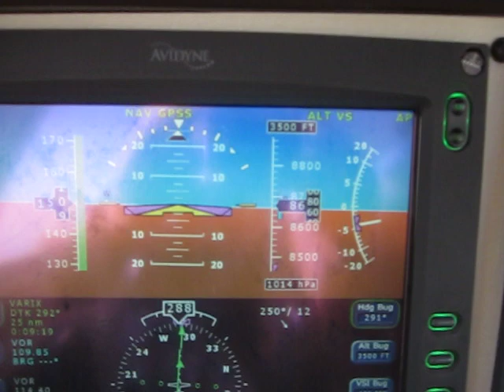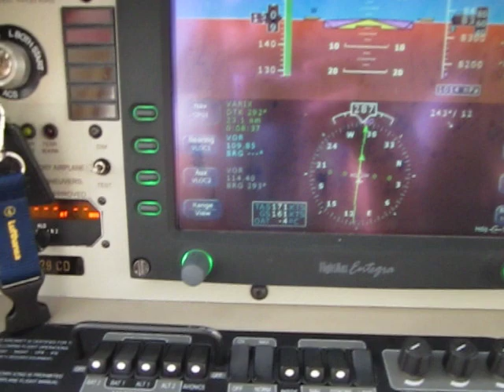Cloud penetration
Penetrating a layer of cloud, while descending from FL105 to 3500' over the Aegean Sea, in central Greece.